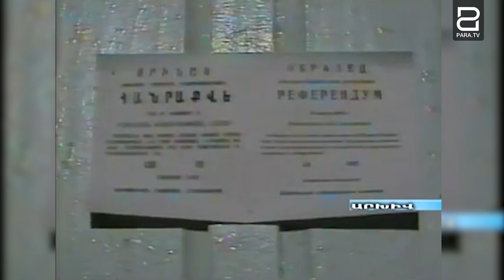Արցախն իր անկախությունը հռչակեց Ադրբեջանի անկախության հռչակագրի անհեռատեսության հիման վրա